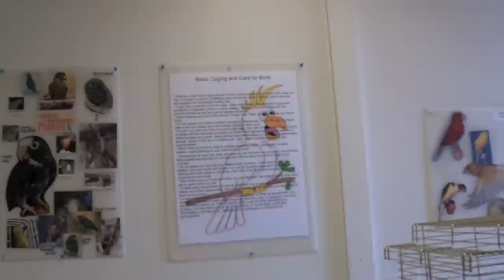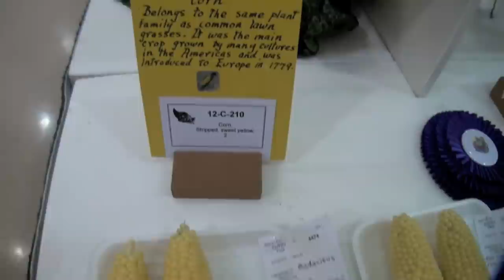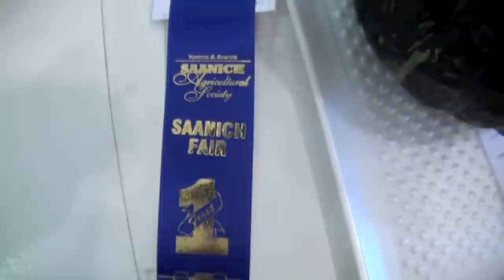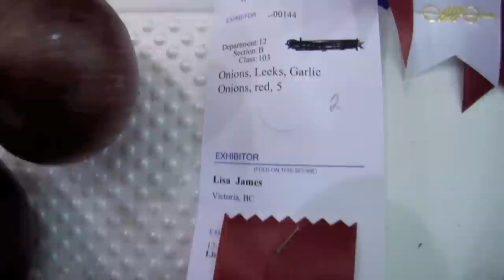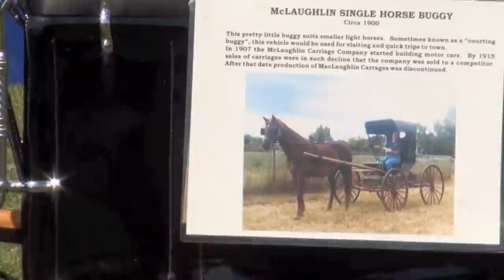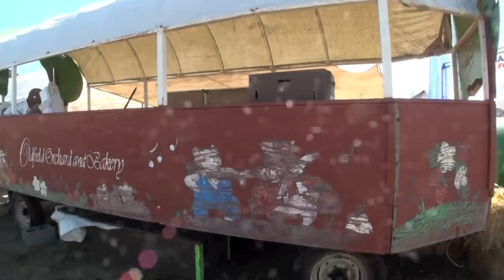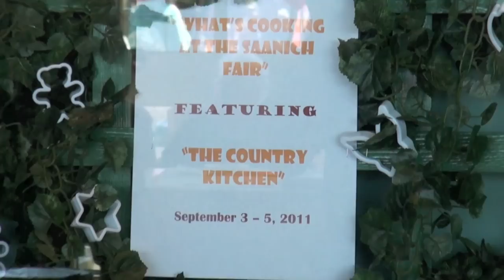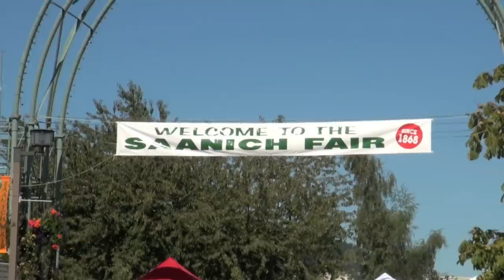Saanich Fair 2011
The Fair in Saanich - 2011

A one hour walk-about, everything from produce, fruit, horses, to rides and music!

Filmed by Gordon James

Featuring Rukus